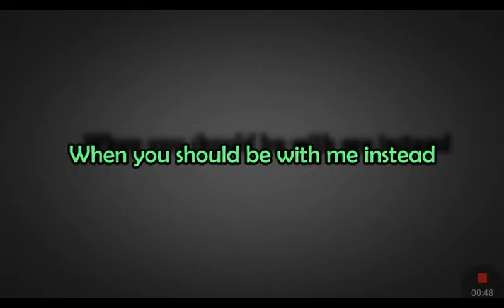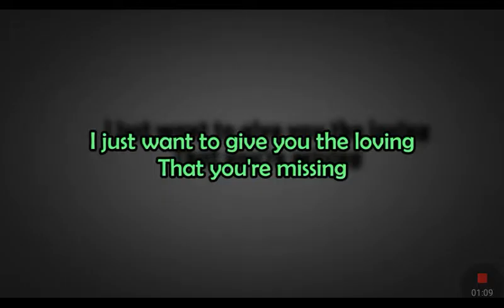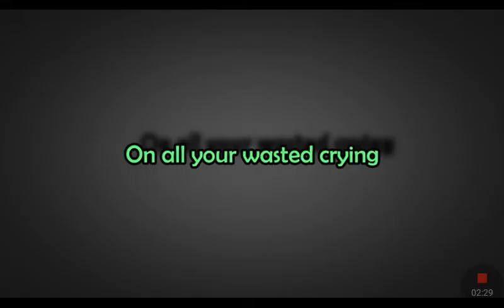Music inc/treat you better part 2 not on it's own